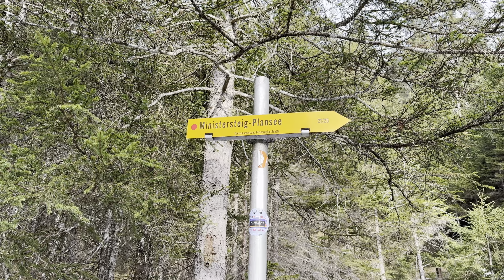Stuibenfälle – Ministersteig Rundwanderung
Der Winter zeigt sich derzeit von seiner nicht so schönen Seite. Die Pisten sind vereist, der Schnee im Tal geschmolzen. Zum Biken ist es zu kalt zum Skifahren zu warm :-D
Die Stuibenfälle – Ministersteig Rundwanderung bietet sich hier ideal an um ein wenig Bergpanorama zu geniessen und sportlich nicht ganz einzurosten :-D

Kamera - Ausstattung:
✓ Action 2
✓ 360 Grad
✓ 3m Stick

Wenn Du auf einen der Produktlinks klickst, erhalte ich eine ggf. eine Provision. Als Amazon Partner erhalte ich eine kleine Provision für qualifizierte Einkäufe auf Amazon. Dir entstehen dadurch selbstverständlich keine zusätzlichen Kosten.